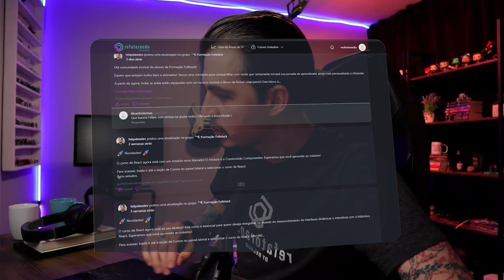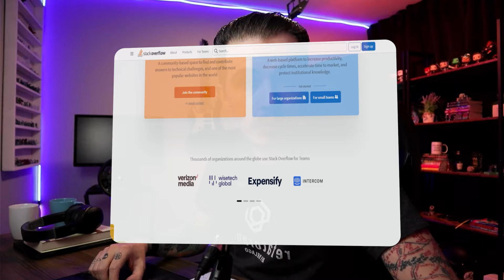Como Aprender Programação de Graça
💻 Conheça a Formação em Desenvolvimento Web 💻

🚀 Mergulhe nos nossos eBooks repletos de insights valiosos e junte-se à nossa comunidade no Discord, onde o aprendizado se torna uma experiência coletiva e inspiradora.

⏱️ Tópicos principais:
00:00 - Introdução
00:27 - Plataformas Online e Gratuitas
00:47 - Cursos Gratuitos da Refatornado no Youtube
00:54 - Algoritmos e Estruturas de Dados: Hackerrank
01:46 - Curos Gratuito da Refatorando: Plataforma
02:48 - Documentações e Tutoriais Oficiais
03:42 - Comunidades de Desenvolvimento: Stackoverflow, Reddit e Discord
04:33 -  ChatGPT e Bard
05:31 - Praticar
06:15 - Conclusão

Plataformas Online Gratuitas:
Apresente plataformas renomadas que oferecem cursos gratuitos, como Codecademy, Coursera, edX e Khan Academy.
Destaque os recursos específicos que essas plataformas oferecem para iniciantes.

Linguagens de Programação Populares:
Liste linguagens de programação populares e recursos gratuitos para aprendê-las.
Sugira abordagens práticas para escolher a linguagem certa para iniciantes.

Documentação e Tutoriais Oficiais:
Explique a importância de ler documentação oficial.
Mostre como os tutoriais oficiais podem ser valiosos para aprender uma linguagem ou framework.

Comunidades Online:
Destaque comunidades online ativas onde os aprendizes podem interagir, fazer perguntas e obter suporte, como Stack Overflow e Reddit.
Explique como participar ativamente dessas comunidades pode acelerar o aprendizado.

Projetos de Código Aberto:
Fale sobre a oportunidade de contribuir para projetos de código aberto.
Mostre como isso pode ser uma forma prática e valiosa de aprender programação.

YouTube e Tutoriais em Vídeo:
Aponte para canais do YouTube que oferecem tutoriais gratuitos de qualidade.
Sugira vídeos específicos ou criadores de conteúdo populares.

Hackathons e Competições Online:
Explique como participar de hackathons e competições pode ser uma maneira envolvente de aprender.
Destaque plataformas que hospedam esses eventos.

Recursos Governamentais e Educacionais:
Explore iniciativas governamentais e instituições educacionais que oferecem recursos gratuitos.
Sugira programas de capacitação online.

Blogs e Artigos Educativos:
Aponte para blogs e artigos que fornecem insights valiosos e dicas práticas.
Destaque autores ou sites confiáveis.

Desenvolvimento de Projetos Pessoais:
Incentive a prática através do desenvolvimento de projetos pessoais.
Ofereça dicas sobre como estruturar e abordar projetos.

Mostre como o networking online pode ser benéfico para aprendizes.